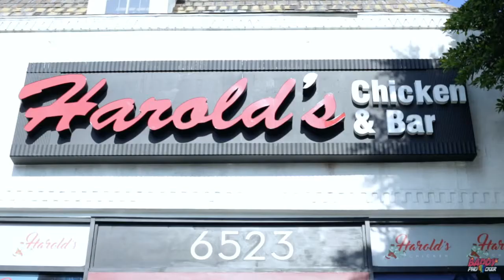Unjust Violence: Being Black in America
This episode of the Sherard show features four guests: Cortez Mack, Tajudeena Jones, Victoria Davidson, and Mark J Yoakum. We hope you enjoy it - until next time from your crew at the Sherard Show.

Credits:

Host: Sherard
Editor: Caroline Guske

Special thanks to our guests:
- Cortez Mack
- Tajudeena Jones
- Victoria Davidson
- Mark J Yoakum